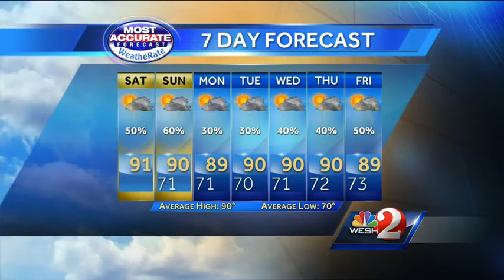Bright start, stormy finish